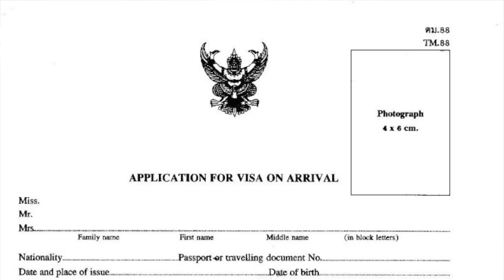best island in Thailand .phi phi island